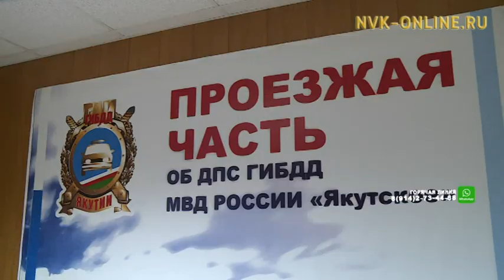В Якутске компания молодых людей «обмыла» новое авто и тут же на ней попала в ДТП